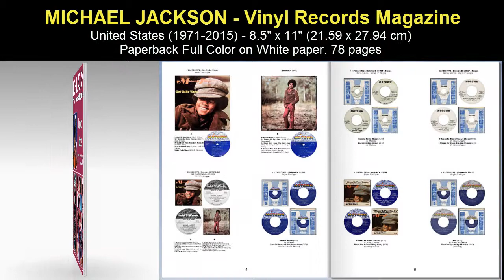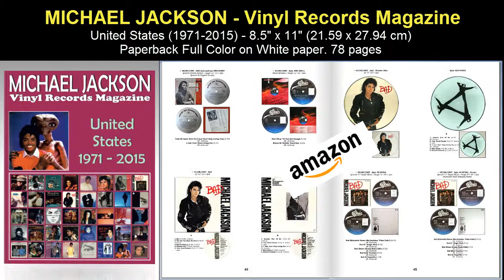Michael Jackson - Vinyl Records Magazine - United States (1971 - 2015): Full Color Discography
Authored by Juan Carlos Irigoyen Pérez

8.5" x 11" (21.59 x 27.94 cm)
Full Color on White paper
78 pages
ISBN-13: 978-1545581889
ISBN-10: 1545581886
BISAC: Music / Discography & Buyer's Guides
Michael Jackson - Vinyl Records Magazine - United States (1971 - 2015)
Full Color Discography
Images of front and back covers and A/B side labels of every Record.

This is my Book Number 64.
Juan Carlos Irigoyen Pérez